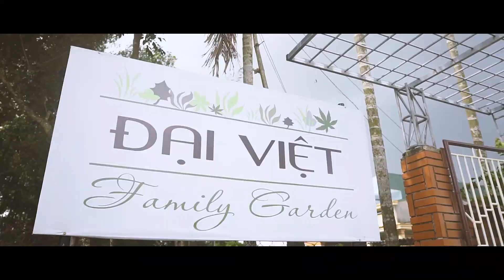Đại Việt Family Garden - Amedio Media